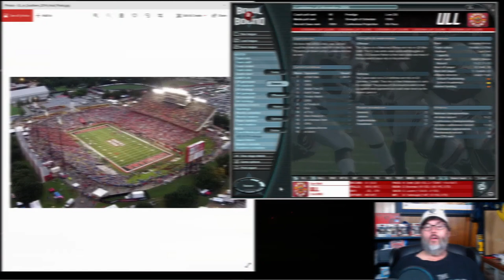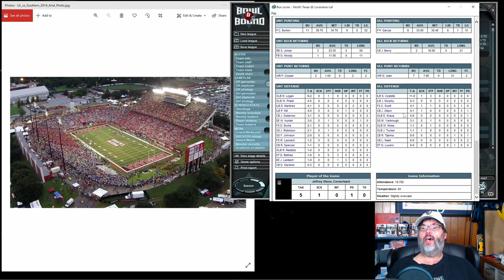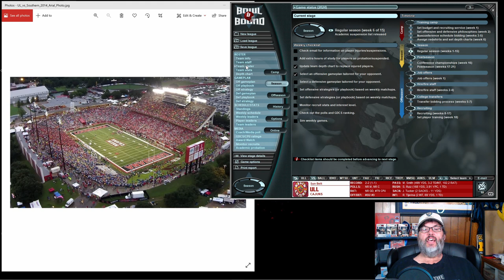BOWL BOUND COLLEGE FOOTBALL – LOUISIANA RAGIN CAJUNS – EP. 20 - QB Controversy?